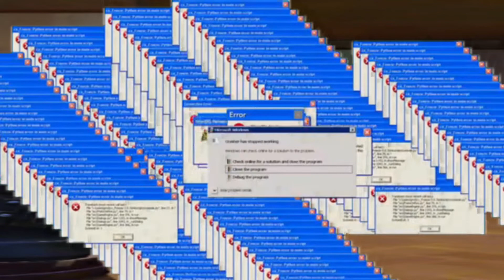Nao gaste seu tempo assistindo 👍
𝑪𝒐𝒏𝒇𝒊𝒈𝒖𝒓𝒂𝒄𝒂𝒐 𝒅𝒐 𝒎𝒆𝒖 𝒑𝒄
𝑷𝒓𝒐𝒄𝒆𝒔𝒔𝒂𝒅𝒐𝒓 𝒊𝟑 𝟔𝟏𝟎𝟎
𝑷𝒍𝒂𝒄𝒂 𝒅𝒆 𝒗𝒊𝒅𝒆𝒐 𝒊𝒏𝒕𝒆𝒈𝒓𝒂𝒅𝒂
𝑴𝒐𝒖𝒔𝒆 𝒓𝒂𝒛𝒆𝒓 𝒗𝒊𝒑𝒆𝒓 𝒎𝒊𝒏𝒊
𝑻𝒆𝒄𝒍𝒂𝒅𝒐 𝑯𝒚𝒑𝒆𝒓𝒙 𝒎𝒂𝒓𝒔 𝒓𝒈𝒃
𝑯𝒆𝒂𝒅𝒔𝒆𝒕 𝑭𝒐𝒓𝒕𝒓𝒆𝒌 𝒉𝟏 𝒑𝒓𝒐 𝒓𝒈

•『 Nando 』• 🖐️ Tags Ignore 🖐️